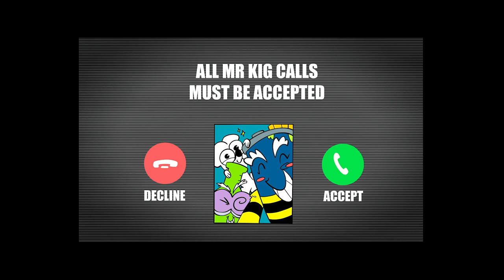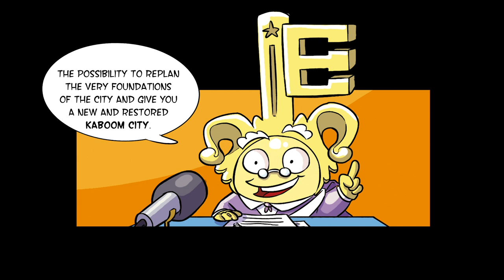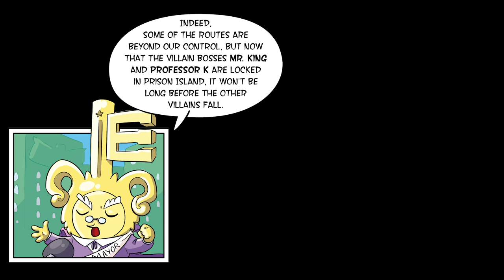⚡SUPERTHINGS EPISODES⚡ The MOST EXCITING episodes! 💥| COMPILED EPISODES |CARTOON SERIES for KIDS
Welcome to our SuperThins world!